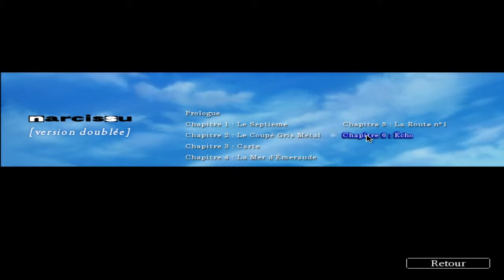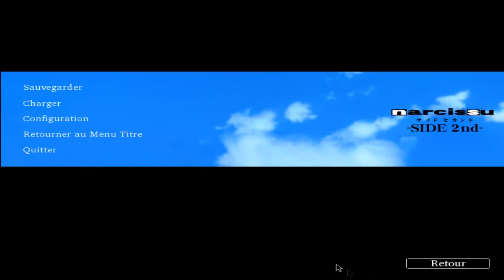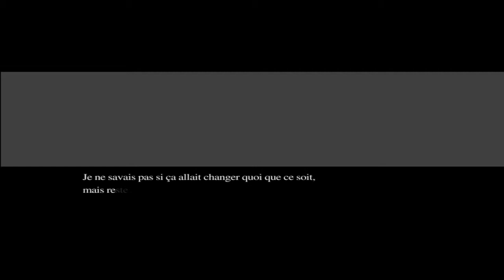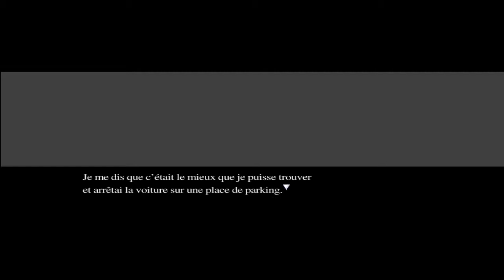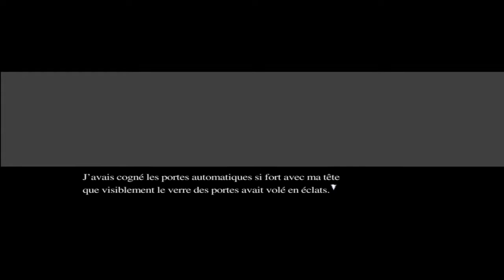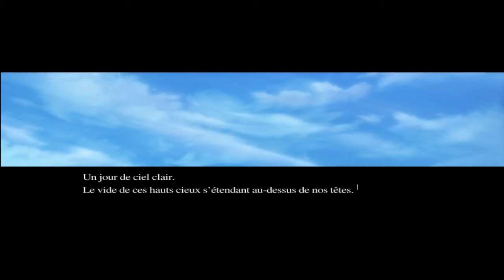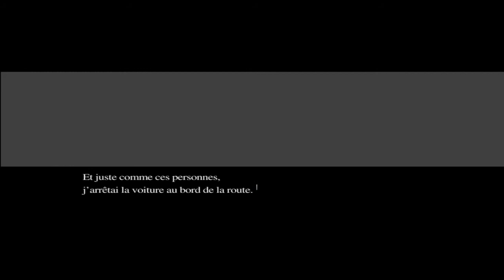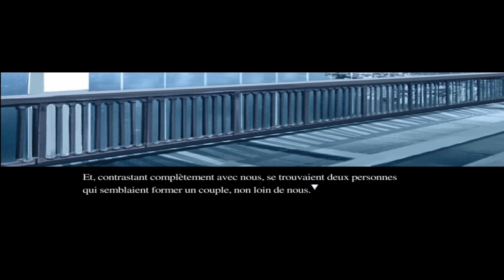Let's Play Narcissu - Ep 11 : Une pharmacie dévalisée !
Bonjour à tous et à toutes, bienvenue dans une nouvelle aventure ! Très particulière car il s'agit d'un Visual Novel, une histoire qui nous est raconté et qui est très intéressante.

J'espère que cette aventure vous plaira ! Désolé du retard.